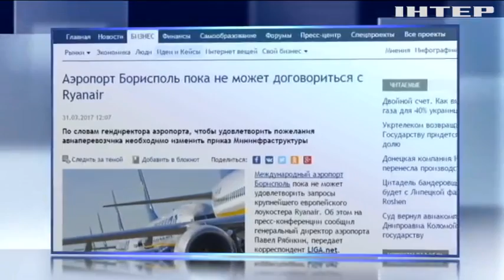Лоукостер Ryanair не смог договориться с аэропортом Борисполь